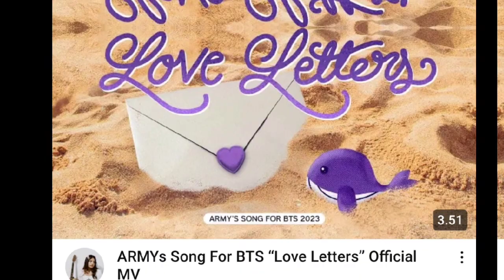BTS’s Jimin Reacts To ARMY-Made Song “Love Letters” During Weverse Live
BTS are currently celebrating their 10th anniversary as they debuted on June 12, 2013. In June, the group celebrates with FESTA. Recently, they released their new OT7 song “Take Two” as part of the festivities as a gift to ARMYs.